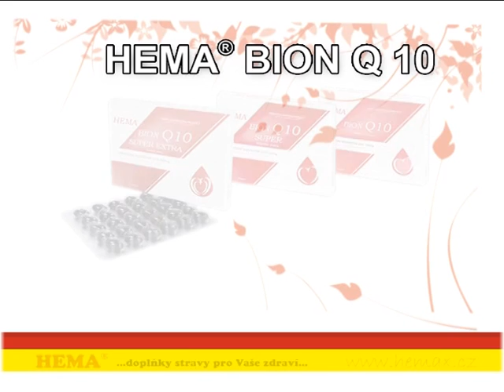HEMA BION Q 10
klient: HEMAX, spol. s r.o.
název: HEMA BION Q 10
kategorie: reklamní spot